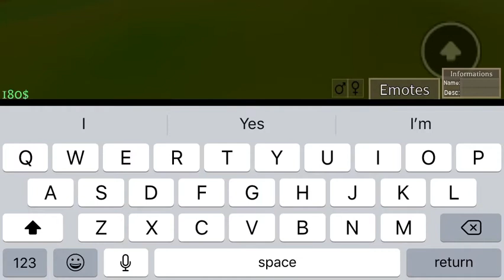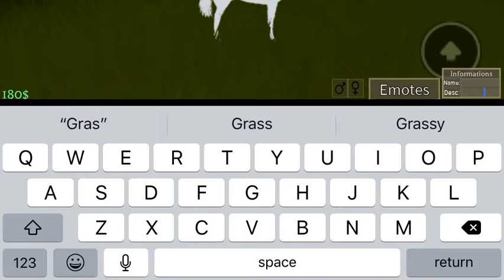Roblox|| playing horse world||first vid||Username is in the description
My username is Wolfy_Games2012